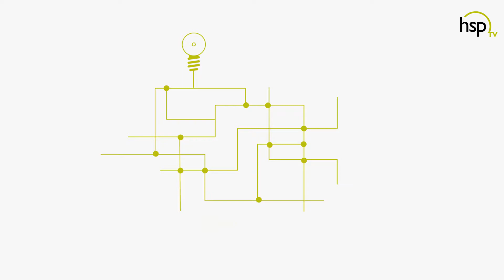Altsysteme mit Opti.List GoBD konform abschalten - Explainer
Die Langzeitarchivierung von ERP Daten, z.B. Finanzbuchhaltung, Warenwirtschaft, Gehalts- und Lohnabrechnung, ist in vielen Unternehmen ein offenes Thema. Denn beim Wechsel auf eine neue Software entstehen Altsysteme die Daten enthalten, die gem. den GoBD aufbewahrungspflichtig sind. Für einen Zeitraum von bis zu 10 Jahren oder mehr.

Mit Opti.List werden die Daten GoBD konform archiviert und in einer Struktur abgelegt, dass jeder Mitarbeiter die Daten finden und analysieren kann. Damit ist ergänzend sichergestellt, dass verblassendes Wissen über die Bedienung des Altsystems nicht zum Risiko wird.

Bei hsp gibt es ständig etwas Neues. Also folgen Sie uns, wo Sie wollen – es lohnt sich: